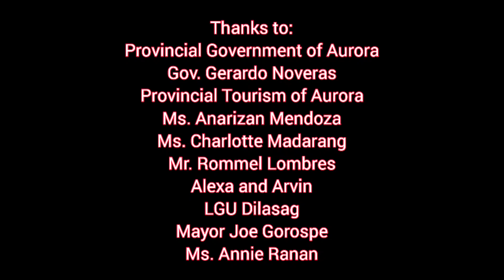Parang Hills, Dilasag Aurora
Northern Aurora Exposure Trip